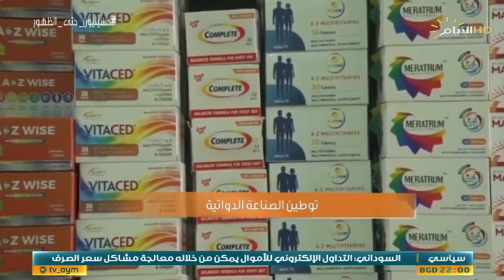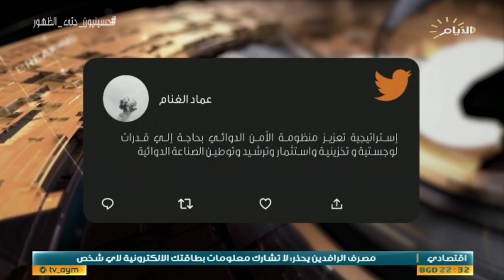حصاد الايام، خط جيهان .. شروط الاستئناف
حصاد_الايام مع احمد العنزي
الملف الأول:

خط جيهان .. شروط الاستئناف

الخبير في مجال الطاقة محمد هورامي

الخبير النفطي فرات الموسوي
الملف الثاني:

صناعة الدواء .. تعزيز القطاع

الخبير الاقتصادي صفوان قصي
عضو نقابة الصيادلة مثنى الطائي